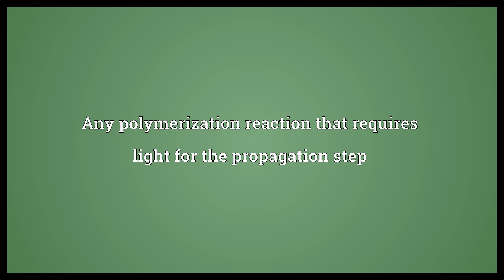Photopolymerization Meaning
Video shows what photopolymerization means. Any polymerization reaction that requires light for the propagation step.  Photopolymerization Meaning. How to pronounce, definition audio dictionary. How to say photopolymerization. Powered by MaryTTS, Wiktionary